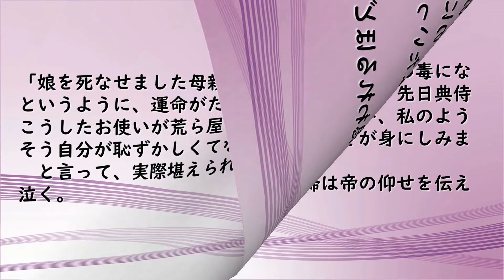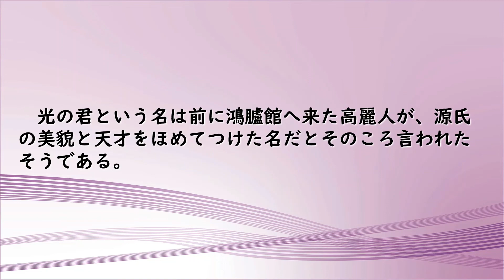【「日本の名作」聞き流し朗読】現代語訳『源氏物語』 － 桐壺 －NHK大河ドラマ『光る君へ』の主人公・紫式部が描く平安絵巻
「日本の名作」の聞き流し朗読シリーズ。今回は、2024年NHK大河ドラマ『光る君へ』の主人公・紫式部が平安時代の恋愛模様を描いた『源氏物語』の「桐壺」です。与謝野晶子による現代語訳でお届けします。

▼Special Thanks!
■現代語訳『源氏物語』－桐壺－（著）紫式部（訳）與謝野晶子（青空文庫）

■Illust
Illust AC